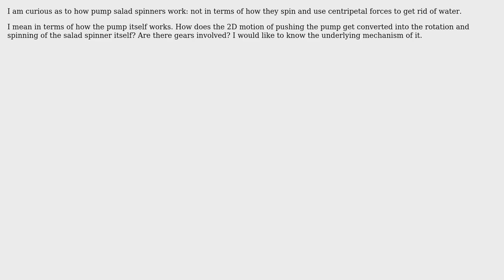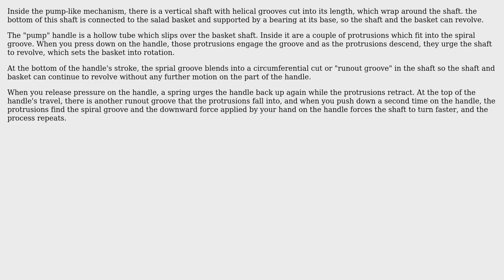Engineering: How do Salad Spinners work?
With thanks & praise to God, and with thanks to the many people who have made this project possible! | Content (except music & images) licensed under CC BY-SA | Music | Images & others | With thanks to user papers1010 user niels nielsen user Jonathan R Swift and the Stack Exchange Network Trademarks are property of their respective owners. You are responsible for your own actions.